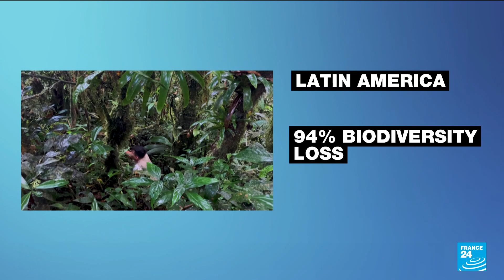Global wildlife report: Animal populations have sunk 69% since 1970 (WWF) • FRANCE 24 English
The world's wildlife populations have declined by more than two-thirds since 1970 as forests have been cleared and oceans polluted, according to an assessment released on October 13.